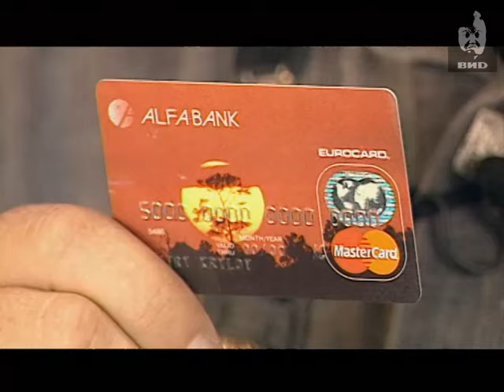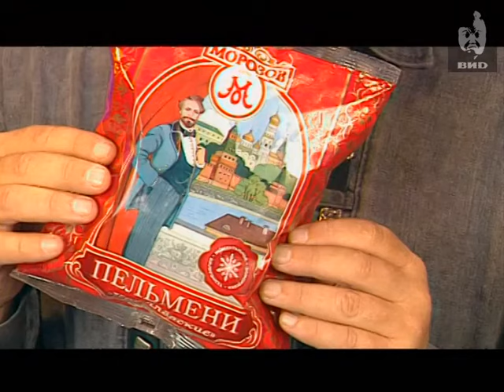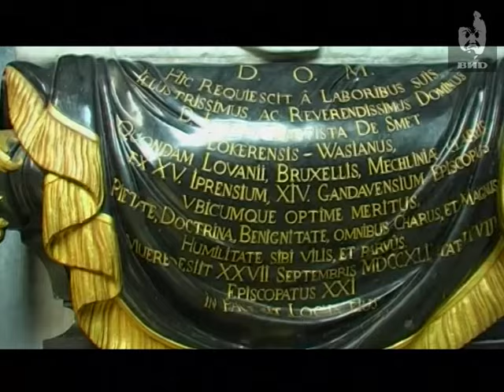Непутевые заметки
Тема: Бельгия. Город Брюгге. Старинные дома, улочки, каналы.
Церковь Богоматери. Картины известных художников Брюгге.
Скульптура Микеланджело "Богоматерь с младенцем". Город Гент.
Алтарь городского собора написанный Яном фон Эйком.